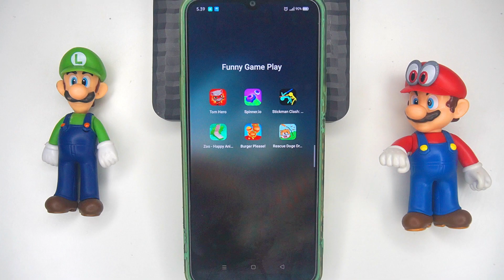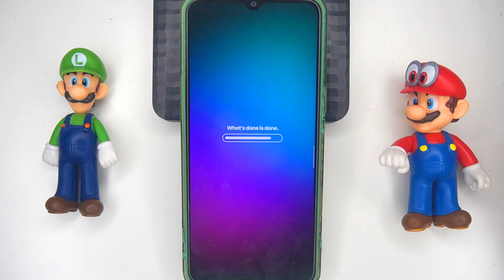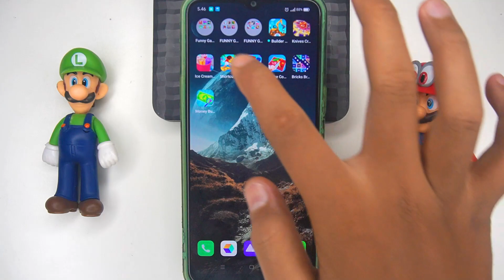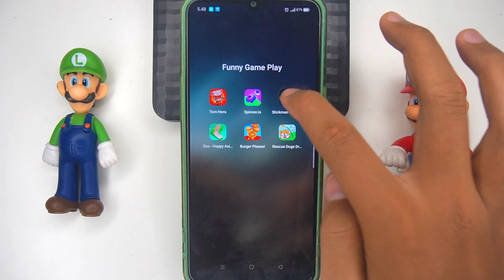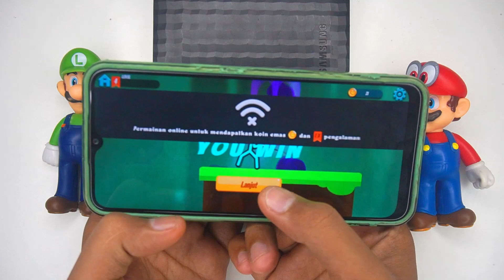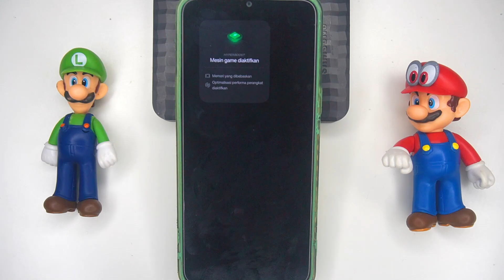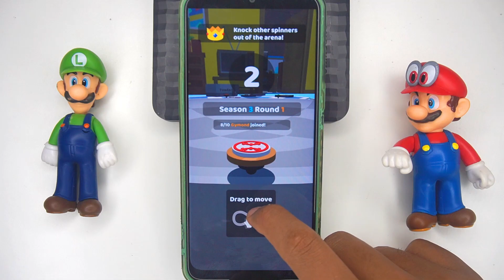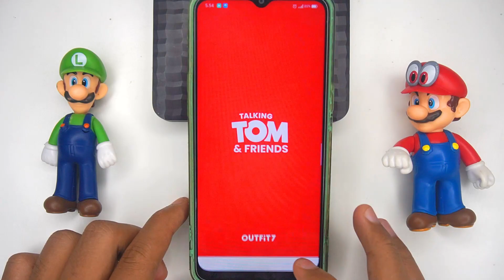Tom Hero Dash, Spinner io, Stickman Clash, Zoo Happy Animal, Burger Please, Rescue Doge | Gameplay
Tag game : gameplay, letsplay, gaming, android game, android gameplay, free games, best android games, best ios games,Run Game,Dash Game,Running Game,Game run for android,Game Run 2022,Game 2022,best android game 2022,Tom Hero,Tom Gold Run, Tom Jetski 2, Garfield Rush, Cat Runner, Tom Surfer,Game Cat,Cat Run,Cat game android, Gameplay Tom,Talking Tom Run,subway game,